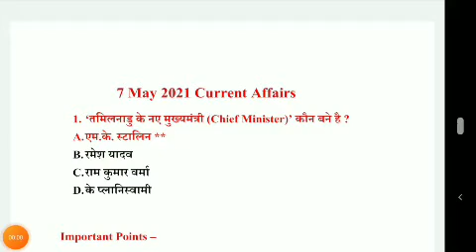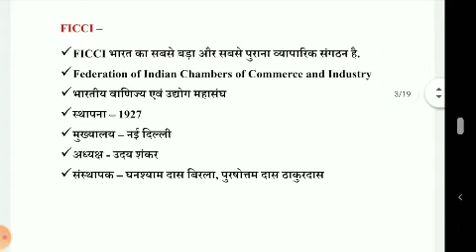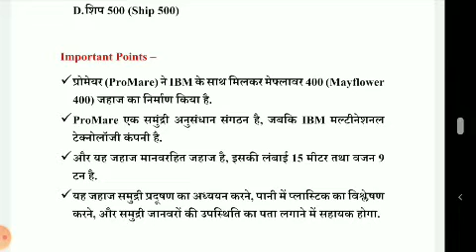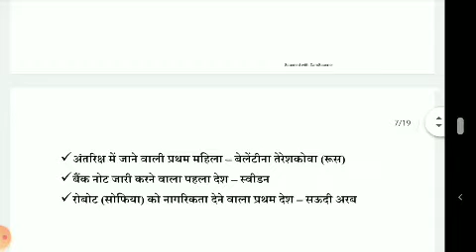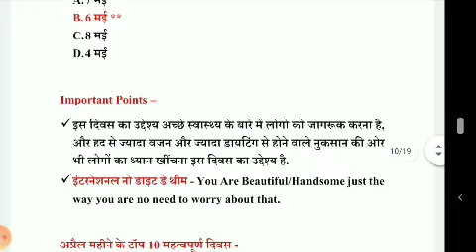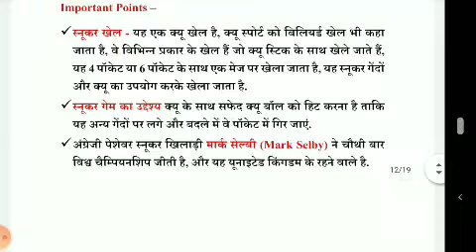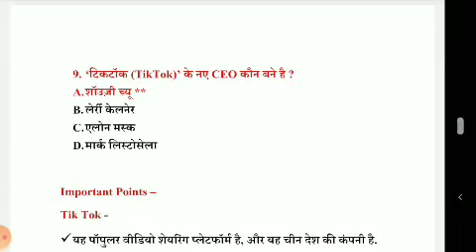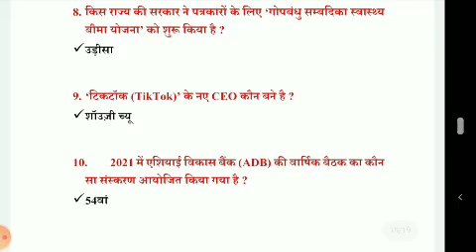07 मई 2021 करेंट अफेयर्स वीडियो - Nikki Mam